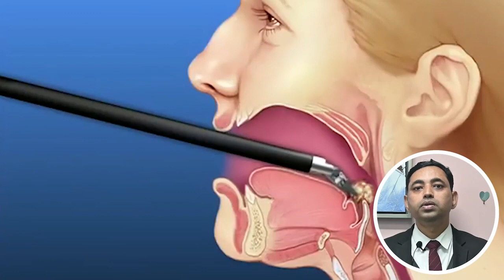How to Diagnosis Oral Cancer or Mukh ko Cancer | Dr. Prabhat Thakur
Follow Dr. Prabhat Chandra Thakur on:
Topic Cover: How to Diagnosis Oral Cancer
How to Cure Mukh ko Cancer in Nepali
Best Oral Cancer Diagnosis in Nepal
Top Head and Neck Cancer Specialist in Nepal
Oral cancer is typically diagnosed through a combination of physical examination, imaging tests, and biopsy. Here is a more detailed explanation of the diagnostic process:

Physical examination: The healthcare provider will perform a thorough examination of the mouth, tongue, throat, and neck to look for any signs of oral cancer, such as lumps, swelling, or discoloration.

Imaging tests: Imaging tests such as X-rays, CT scans, MRI scans, or PET scans may be used to provide a detailed image of the mouth and throat and to check for any signs of cancer spread.

Biopsy: A biopsy is the definitive way to diagnose oral cancer. During a biopsy, a small sample of tissue is removed from the affected area and examined under a microscope to determine if cancer cells are present. There are different types of biopsies, including incisional biopsy, excisional biopsy, and needle biopsy, and the type used will depend on the location and size of the tumor.

Once a diagnosis of oral cancer is made, additional tests may be performed to determine the stage of the cancer and the extent of its spread. This may include imaging tests such as CT scans, MRI scans, or PET scans, as well as blood tests to check for the presence of cancer markers.

It's important to note that early detection and treatment are key to improving the prognosis for oral cancer. If you are experiencing any symptoms or have a family history of oral cancer, it's important to see a healthcare provider for evaluation and diagnosis. Regular dental check-ups can also help detect any changes in the mouth or throat that may indicate oral cancer.